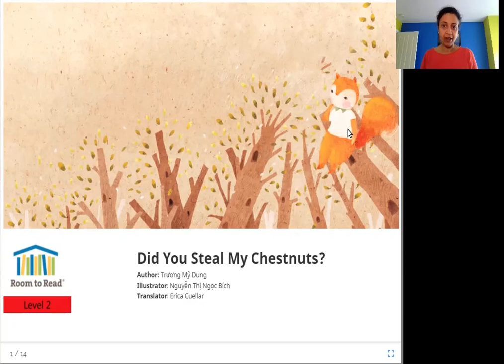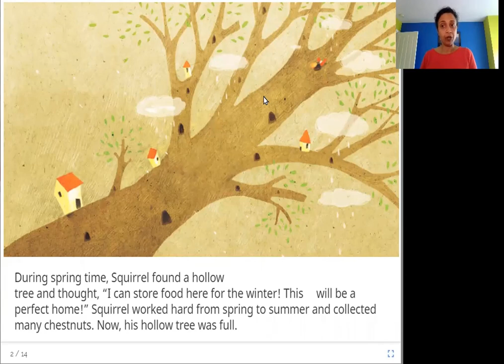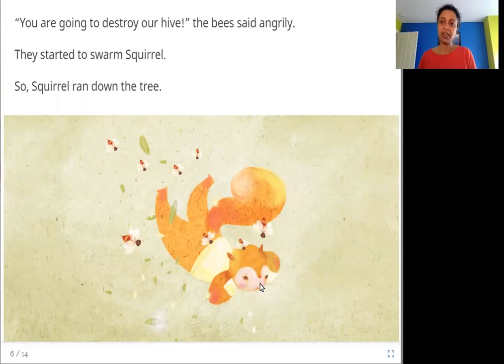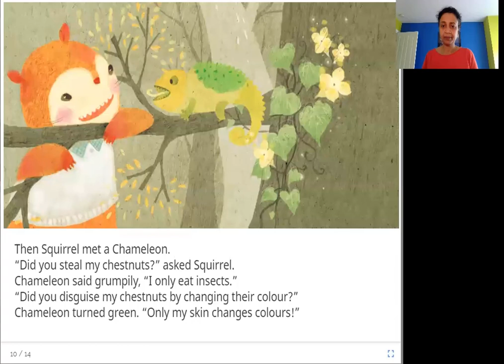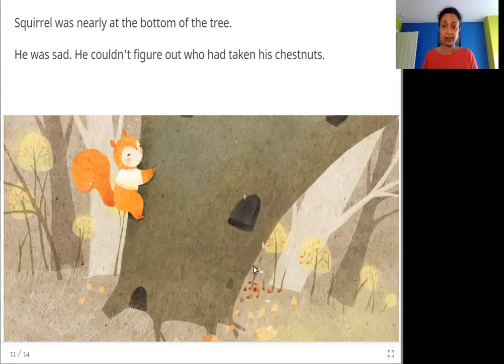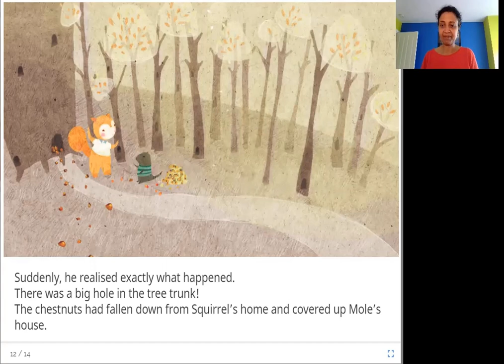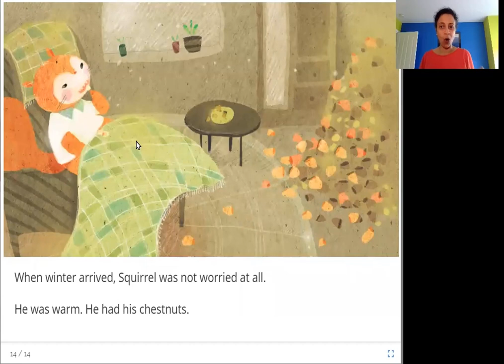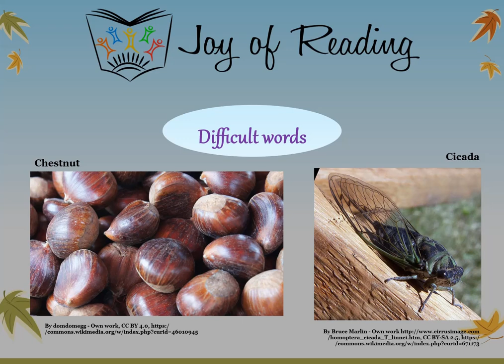Did You Steal My Chestnuts?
Level: Red

Original story Cậu Cố Lấy Hạt Của Tớ Không? by Room to Read
Written by Trương Mỹ Dung
Illustrated by Nguyễn Thị Ngọc Bích
Translated by Erica Cuellar